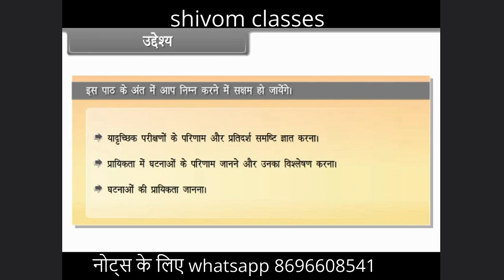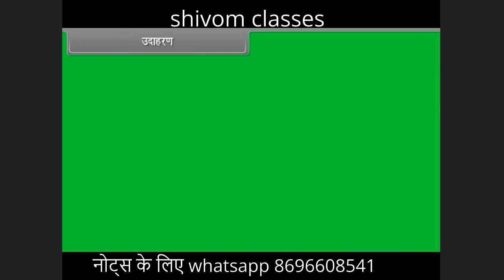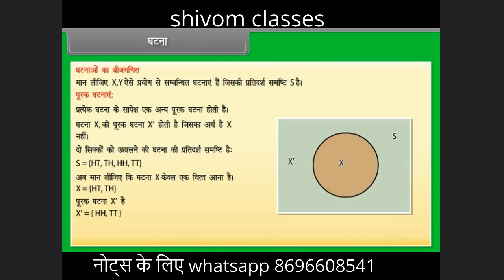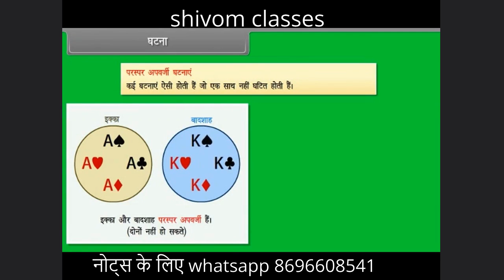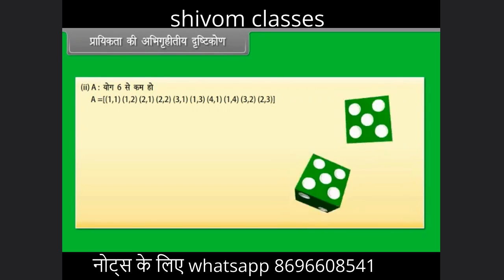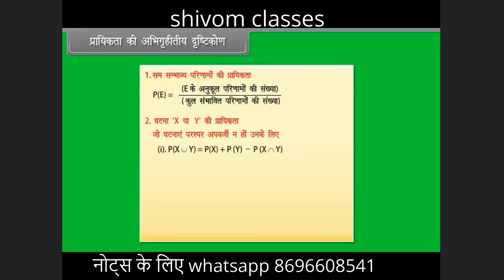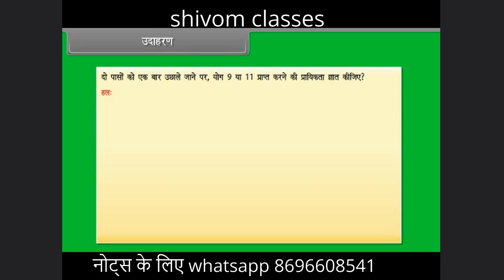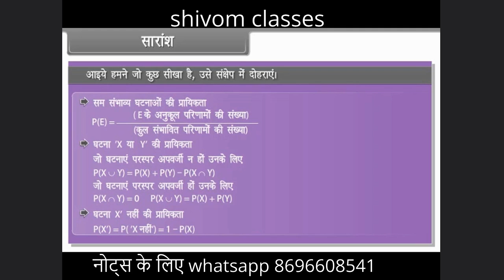प्रायिकता कक्षा 11 गणित हिंदी में समाधान अध्याय 16 एनसीईआरटी probability class 11 in hindi solutions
यहाँ हम प्रायिकता कक्षा 11 गणित हिंदी में समाधान अध्याय 16 एनसीईआरटी probability class 11 in hindi solutions चैप्टर 16 इसमें प्रायिकता की परिभाषा क्या होती है उदाहरण की सहायता से समझाइए और उसके बाद प्रश्नावली १६ में दिए गए उदाहरण और प्रश्नों के उत्तर को और हल करने का पूरा तरीका बताया गया है probability class 11 ncert solutions miscellaneous in hindi